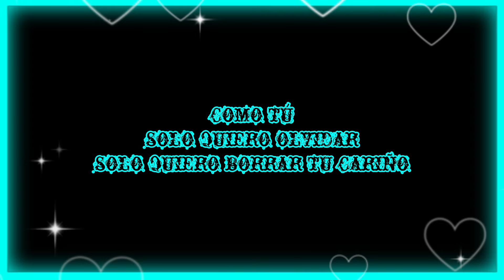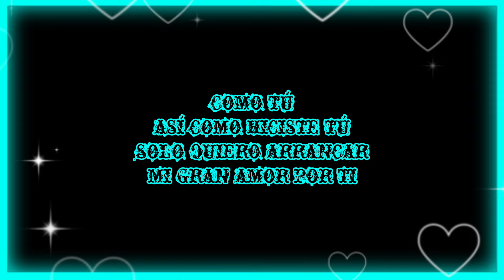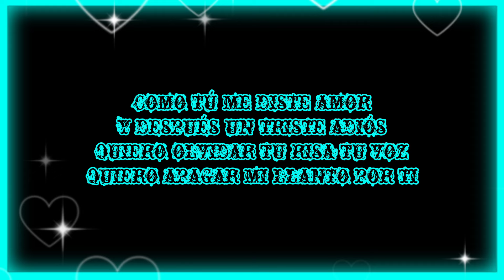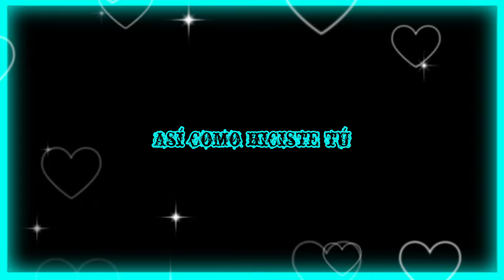Como tú - Los Temerarios | especial día de ❤San Valentín ❤ #2024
Hola, soy Anthony Terán OFICIAL y ya estamos celebrando el día de San Valentín.

Cada 14 de febrero se celebra en varios países del mundo con gran entusiasmo y alegría el Día de San Valentín. Un día muy especial para muchos, donde se resalta la importancia del amor y que, pese a la creencia de su origen comercial, viene de mucho antes. Concretamente del siglo III en Roma y la muerte de Valentín, un sacerdote sentenciado por celebrar en secreto matrimonios de jóvenes enamorados.

@anthonyteranoficial2008 👈 Clic aquí